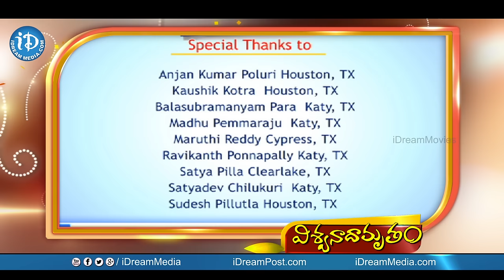Trivikram Srinivas Viswanadhamrutham Full Episode #01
Viswanadamrutham is director K Vishwanath's journey with eminent actors and filmmakers like Chiranjeevi, Trivikram, Venkatesh, singer Janaki, Sumalatha, Tulasi, Balasubramanium while making amazing telugu classics is a must watch. The show is hosted by playback singer Parthu Nemani

Trivikram shares his happiness with K Vishwanath on Viswanadamrutham special show.